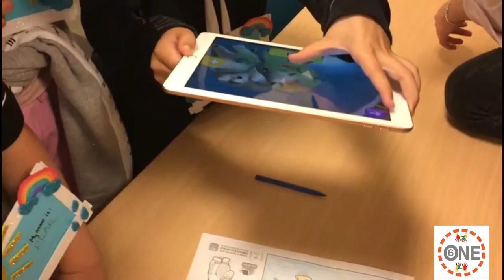Student process- augmented reality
rict1819 undiaenelcoledemimaestro This is how we work with the children during this task, about augmented reality.